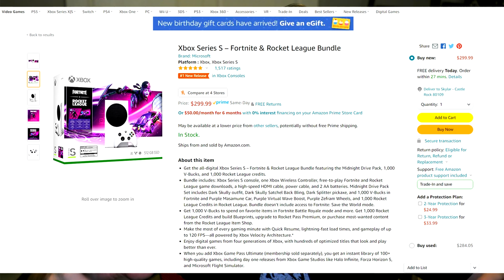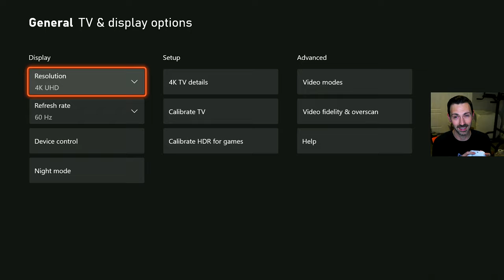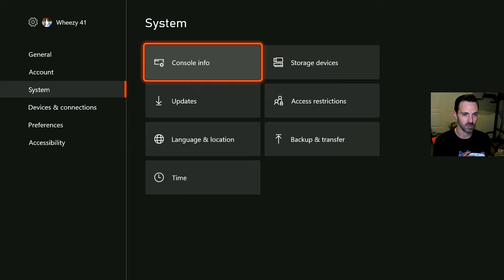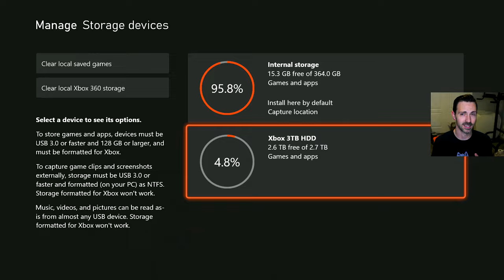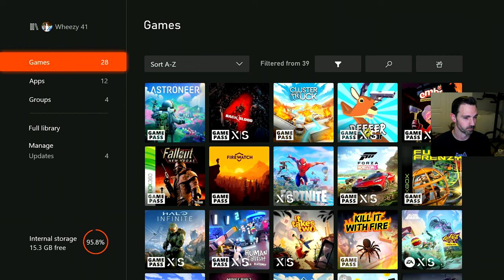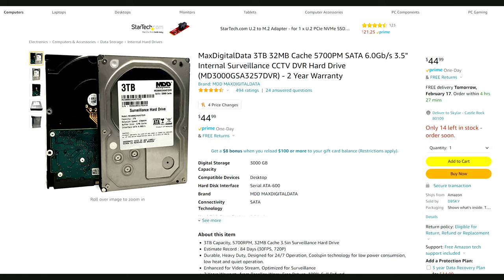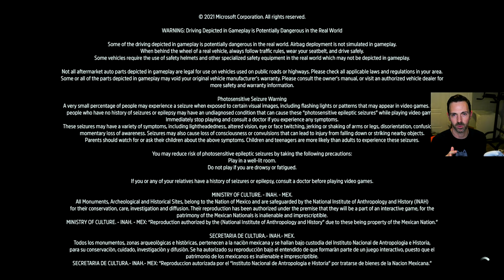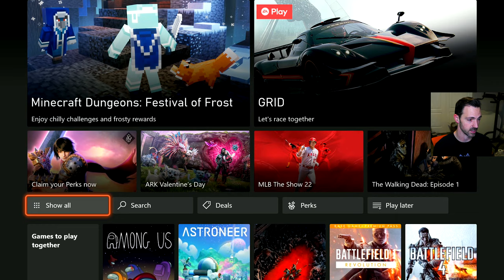Why You Should DEFINITELY Buy the Series S! Today! (Xbox Series S vs Series X)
Talking about ALL the reasons why you should set aside your concerns and just BUY a Series S already!

Links:
Xbox Series S Bundle

Xbox Series X (If you're from the future...)

Hard Drive Enclosure

Save Money on Game Pass Ultimate!

Timeline:
0:00 Intro
0:23 #1 Reason you should buy a Series S
1:00 Why you DON'T want to get a Series S
2:00 You can buy one RIGHT NOW!
2:17 Series S Walkthrough
4:12 Why you shouldn't fear digital games
5:15 Resolution and Video Output
6:14 Internal Storage
7:04 Game Pass Ultimate DISCOUNT!
8:02 External Storage
10:14 How to get External Storage CHEAP!
11:34 Forza Horizon 5 Graphics Demo
14:02 Why you shouldn't care about the graphics difference
15:30 Game Pass Library Preview
17:06 Forza Horizon 5 on Series X
20:08 Side by Side Comparison
20:53 Forza Horizon 5 on Xbox One X
22:40 Still Loading...
23:13 STILL LOADING
26:02 The digital game advantage...
27:07 Conclusion